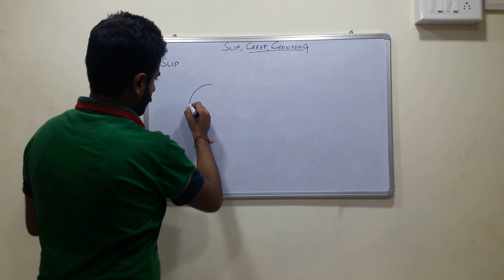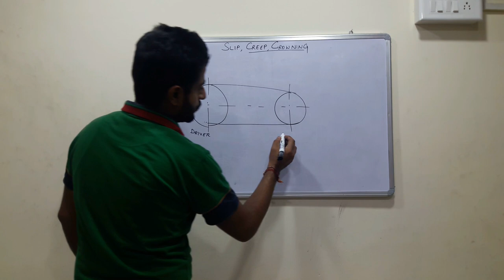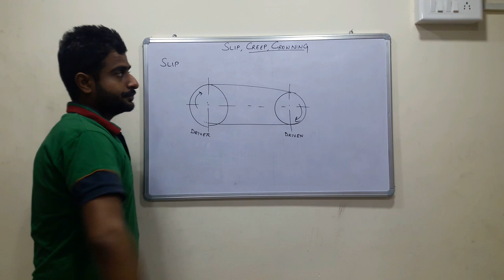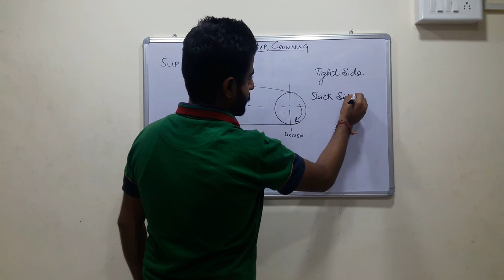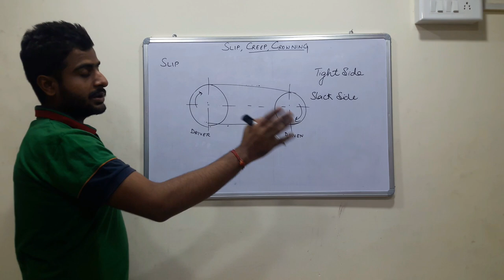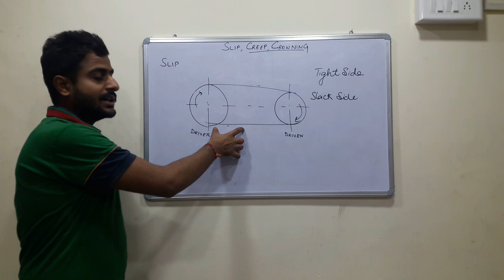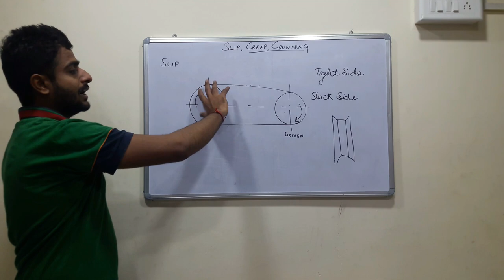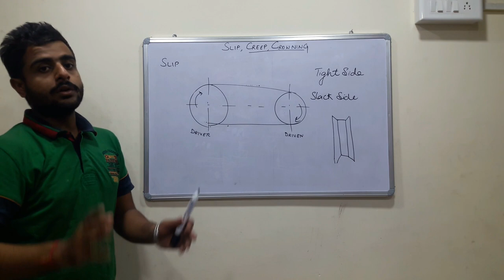SLIP CREEP AND CORWNING IN A BELT DRIVE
SLIP IN A BELT DRIVE AND DIFFERENCE BETWEEN SLIP AND CREEP IN A BELT DRIVE
Slip is there when belt does not grip pulley fully and perfectly i.e. there is not full friction between the pulley and the belt.

SLIP BETWEEN DRIVER PULLEY AND BELT
This slip is the difference between the linear velocities of driver pulley and belt. It is expressed in terms of driver linear velocity.
Linear velocity of driver pulley = [(πd1N1)/60)]
Linear velocity of belt = v
S1 = % slip between driver pulley and the belt
∴[(πd1N1)/60)] (S1/100) = [(πd1N1)/60)]-v

∴v = [(πd1N1)/60)] [1 — S1/100] (i)

SLIP BETWEEN BELT AND DRIVEN PULLEY
This slip is the difference between the linear velocities of belt and the driven pulley. It is expressed in terms of linear velocity of belt.
S2 = % slip between the belt and driven pulley
Slip = = v — πd2N2/60
v x S2/100 = v — πd2N2/60
v(1 — S2/100 ) = πd2N2/60
Substituting the value of v from equation (i), we get
[(πd1N1)/60)] [1 — S1/100] (1 — S2/100) = πd2N2/60
Multiply brackets containing S1 and S2
[(πd1N1)/60)] [1 — S1/100 — S2/100 + S¬1S2/10000 )= πd2N2/60
Neglecting S¬1S2/10000, we get
[(πd1N1)/60)] [1 — S1/100 — S2/100)= πd2N2/60
[(πd1N1)/60)] [1 – (S1+S2)/100)= πd2N2/60
Let Total % slip = S = S1+S2, then
[(πd1N1)/60)] [1 – S/100)= π d2 N2/60

DIFFERENCE BETWEEN SLIP AND CREEP IN A BELT DRIVE
SLIP
Slip Is due to incorrect tensions in the belt such that driver pulley moves and the driven pulley does not move. It is more prominent in a V-belt drive than a flat belt drive.

CREEP
Belt is made of material of low modulus. Thus there will be significant change in length of the belt in moving from tight side tension to slack side tension and hence creep occurs. It can also occur because of pulleys not being parallel to each other. It is more prominent in a flat belt drive. To avoid creep, pulleys are crowned in the center so that there is no relative motion between the pulley and the belt.

Both slip and creep cause relative motion between the pulley and belt. These also reduce power transmission.These should be reduced to the minimum.